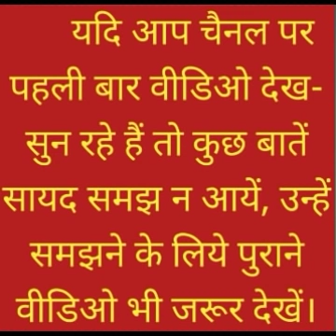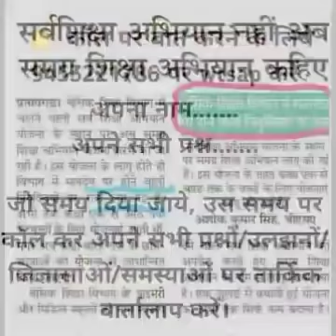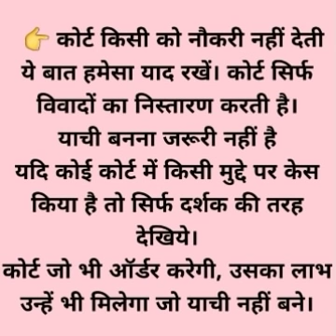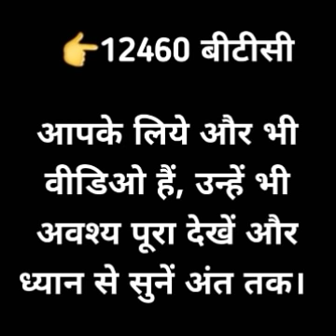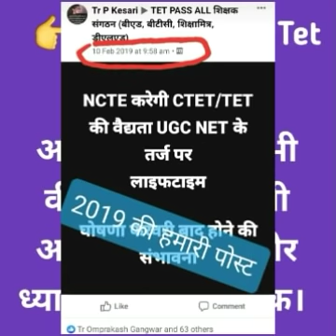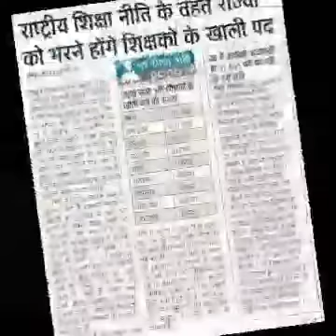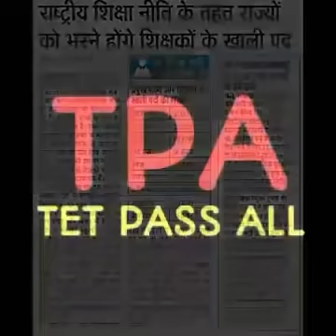NEP - 2020, SSA - 2.0